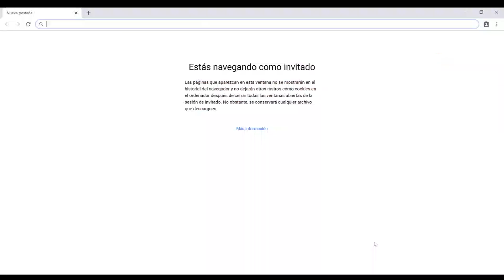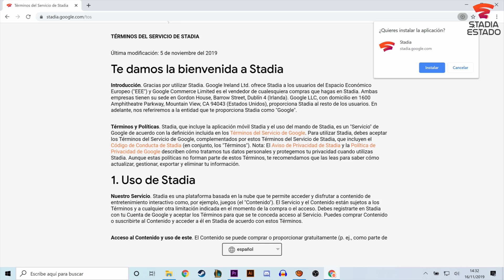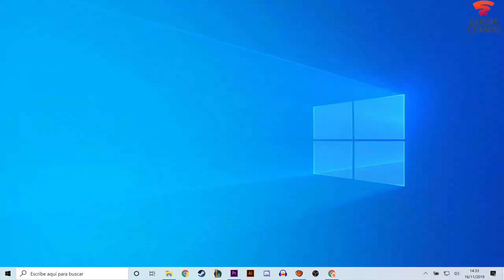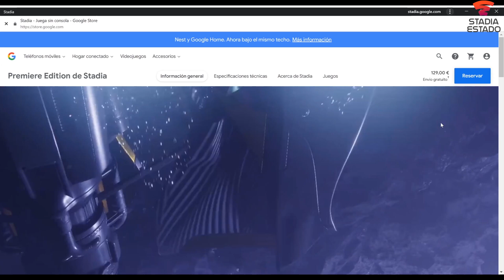🔎YA PUEDES INSTALAR STADIA en PC🔍 ¡Te lo MUESTRO!! | Stadia Estado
🔎YA PUEDES INSTALAR STADIA🔍 INSTALA la PWA de STADIA en tu PC | Stadia Estado

Os traigo un pequeño tutorial para que podáis instalaros la PWA de Stadia en el PC o en el laptop y así estar preparados para el lanzamiento.